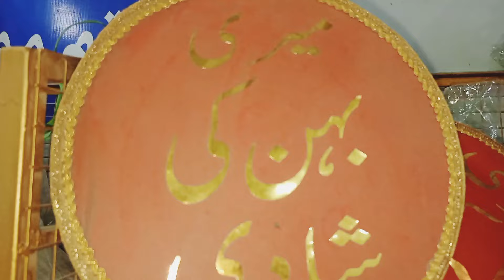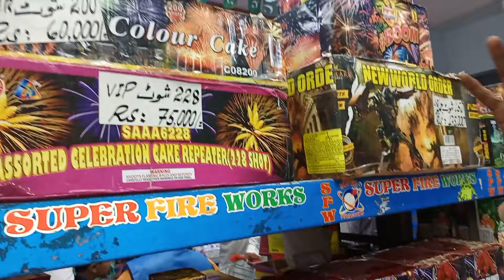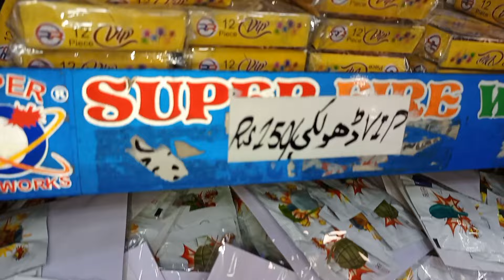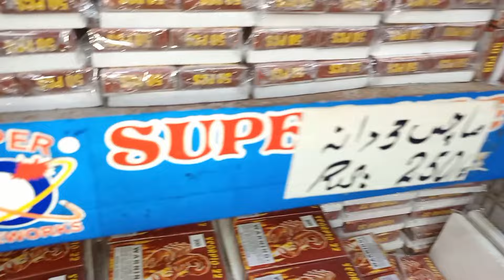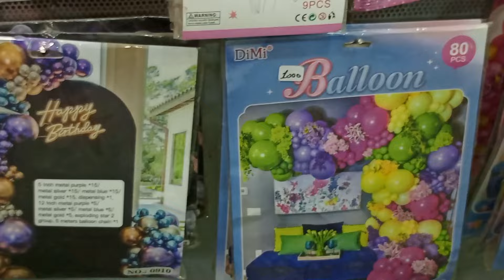Diwali special patakho ki shop karachi 2024 saste fire works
# Pakistan India Karachi

 Diwali special patakho ki shop in karachi 2024 saste fire works Pakistan Karachi

Shop name: Super Fire Works International

Address: Office#7 Ground Floor Al-Amma Plaza Opp. Capri Cinema M.A Jinnah Road Karachi.

​ fireworks​ firework​ sparklingstars​ crackers​ events​ celebration​ sparkle​
firecrackers​
superfireworks​
happynewyear2024​
celebrations​
patakhe​
karachidiary​